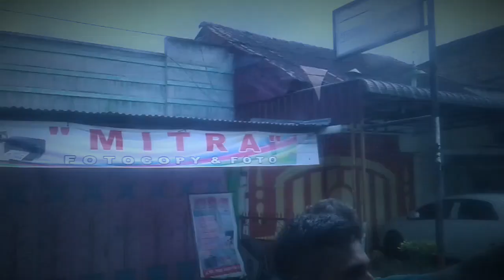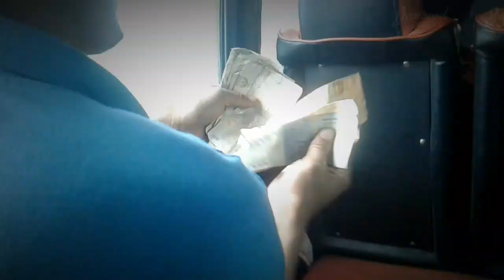BUS SIMAS 226 - Makaro Group / Sensasi Naik SIMAS 226 jurusan Siantar Kabanjahe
Perjalanan Naik MicroBus SIMAS 226 Jurusan Siantar Kabanjahe.